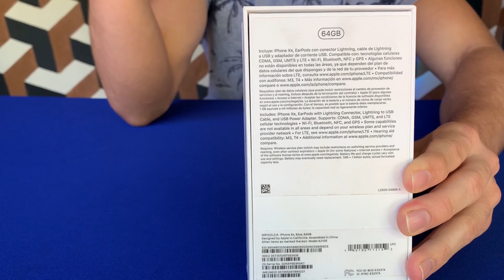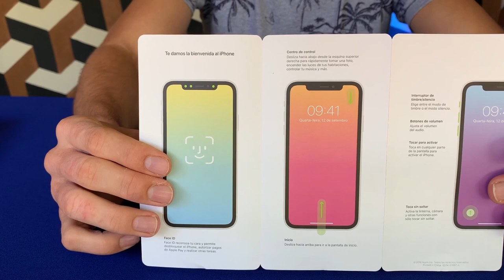Unboxing do iPhone XR : Abrindo a caixa desse maravilhoso iPhone!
Nesse vídeo faço um Unboxing  bem diferenciado, e conto tudo sobre o que vem na caixa do iPhone XR, o aparelho celular da Apple que fez mais sucesso no ano passado. Obrigado!!!